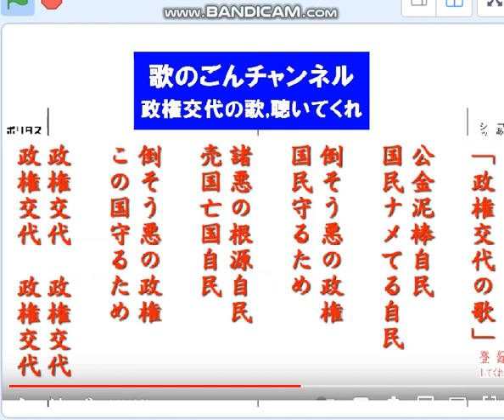ブレイディみかこさん,イギリスだったら賃上げはこう闘う、日本は政権交代が必要だね。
引用：ポリタスＴＶ　2月14日初の「私労働小説」を発表したブレイディみかこさんに聞く｜「あたしのシットはあたしが決める」シット・ジョブといかに闘い、何を得てきたか？｜。